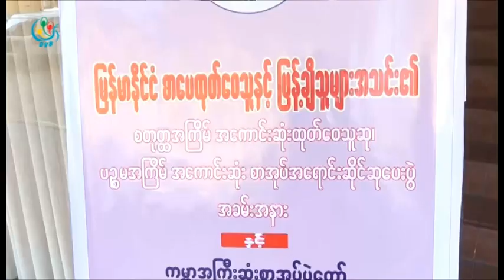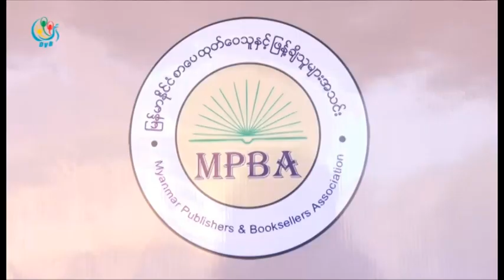DVB - အေကာင္းဆုံး စာအုပ္အေရာင္းဆိုင္ဆုုနဲ႔ ထုတ္ေ၀သူဆုေပး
ျမန္္မာႏုိင္ငံ စာေပထုတ္ေဝသူႏွင့္ ျဖန္႔ခ်ိသူမ်ားအသင္းရဲ႕ ၂၀၁၄ ခုႏွစ္ အေကာင္းဆံုး ထုတ္ေဝသူဆု နဲ႔ ၂၀၁၅ ခုႏွစ္ အေကာင္းဆံုး စာအုပ္အေရာင္းဆုိင္ဆုေပးပြဲ အခမ္းအနား ကို အခုလ ၁၈ ရက္ေန႔က က်င္းပခဲ့ပါတယ္။ ေနရီရီ သတင္းေပးပို႕ထားပါတယ္။